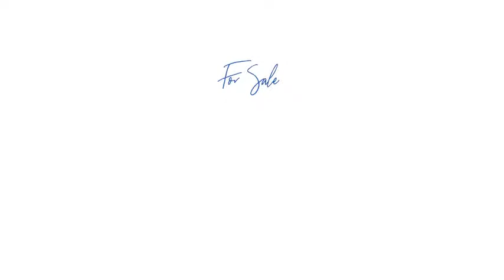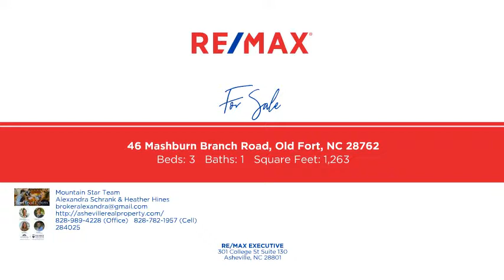46 Mashburn Branch Road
This almost 100-year old farmhouse with hemlock framing has been loved by the same family for many years. Character and charm with beadboard throughout. Enjoy afternoons and evenings on the covered front and side porch. There’s a detached garage, gazebo, coy pond with fish. This could be an excellent investment property or fix it up and love it for yourself. Plenty of options here. Part of the land has been used as a mini goat farm and also ploughed for bountiful harvest. There is a branch stream that runs alongside the property. Additional wooded acreage with a deeded ROW and several building spots makes for endless opportunities. Come check it out. Easy interstate access. Small town living with larger municipalities nearby.